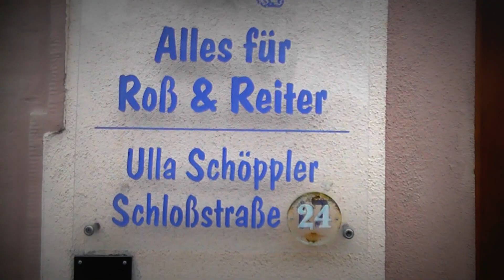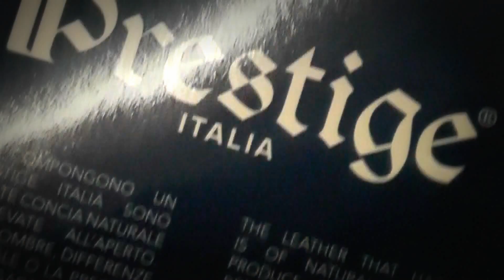Reiten & Pferde, Pferde, Ulla,Bartenstein,Riding Store,Reiterladen bei Bad Mergentheim,Germany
Pferde, Reitsport , Pferdesport , alles für Pferde  und Reiter,was man für Pferde und Reiten braucht,
Reitsportgeschäft für  Bad Mergentheim , Crailsheim,  Rothenburg ob der Tauber, in Bartenstein /Germany
Pferdevideos,Reiterladen ,Pferdesportgeschäft für Bad Mergentheim, Crailsheim und Rothenburg